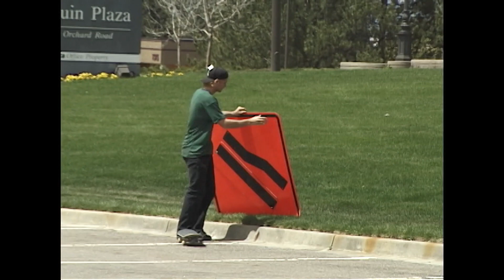Kennedy Archives - Heath Kirchart - 2002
Often times when the words "bonus footage" or "extras" are attached to someone's skateboarding it can create a false sense that the footage is second-rate or was easy to come by. Most of the time, this isn't true and that's definitely the case with this footage of Heath. Although this line can only be found on Emerica's 2003 DVD edition of This Is Skateboarding in an "extras" montage, it was by no means second-rate or easy to come by. Heath went to war to get this line and I figured it would do Heath some justice to share that battle with all of you. —Colin Kennedy